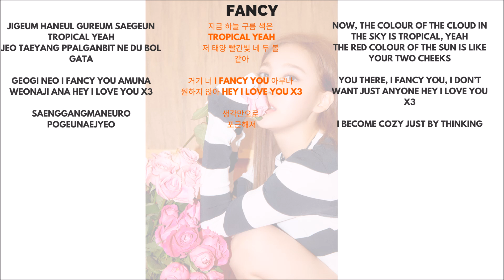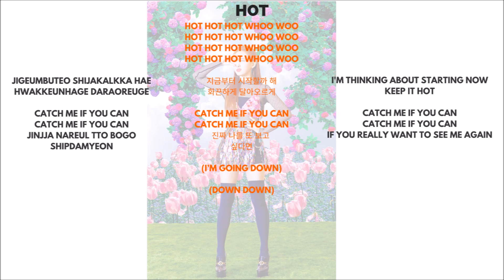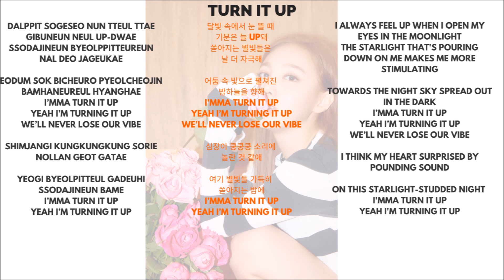TWICE Nayeon 나연 (Singing Parts) ► (Fancy You)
TWICE Nayeon 나연 singing parts for latest comeback is out!

Album: Fancy You
Member: Nayeon 나연
Unit: TWICE

[Tracklist]
01. FANCY
02. STUCK IN MY HEAD
03. GIRLS LIKE US
04. HOT
05. TURN IT UP
06. STRAWBERRY